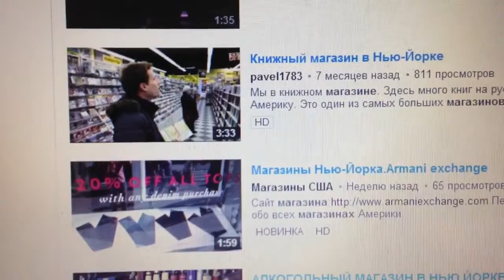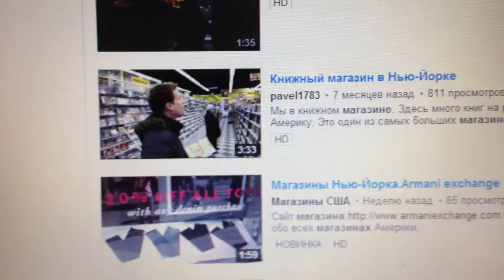Русская Америка 1681 Уже на первой странице YouTube